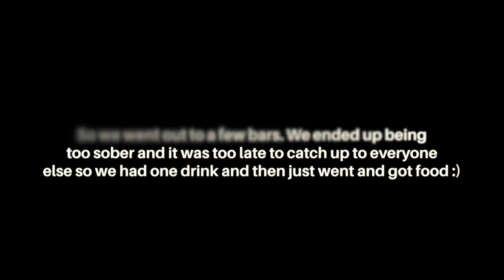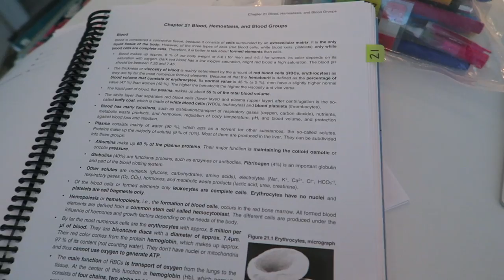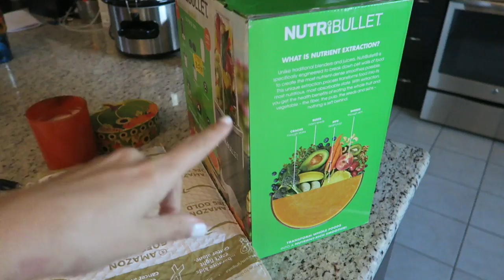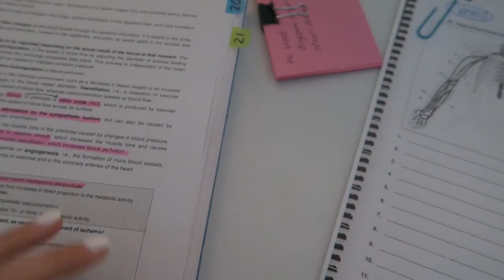WEEKEND IN MY LIFE | shopping + studying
Thank you guys for watching a weekendinmylife This weekend was nice because I was finally able to do something other than study during my off time from classes. I get so consumed with school being a Pre-PA student because I know that I need A's in order to get into PA school. It's a constant struggle, but I have to remember to live a little too. We all deserve that. lol! XO, Melissa

⇨ Products Mentioned:

Aerie Leggings

Sephora Eyeshadow Palette